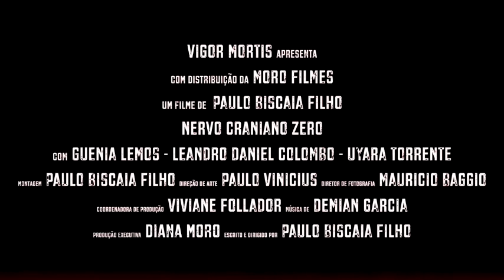Nervo Craniano Zero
"Nervo Craniano Zero" is an official selection of Thriller! Chiller! international genre film festival.

Bruna Bloch, a successful w riter, hires her former boyfriend to experiment a creativity inducing brain chip called Melpomene (the Greek muse of tragedy). Before trying on herself, they use Cristi, a naive country girl, as guinea pig. The chip, installed on the elusive cranial nerve zero, show s results beyond expected. Cristi can no longer sleep, eat, smell nor can she die. What seemed to be a breakthrough in science becomes a horrific nightmare.